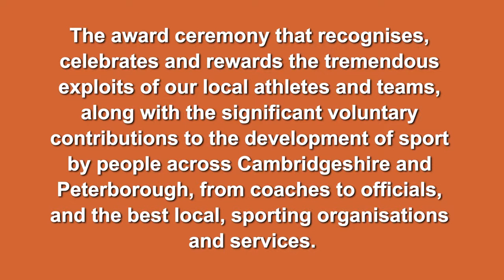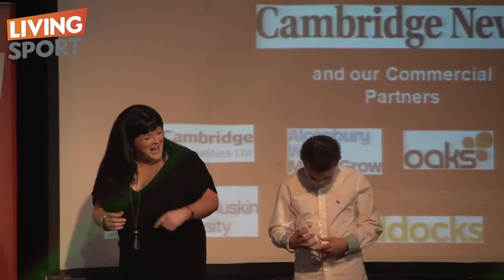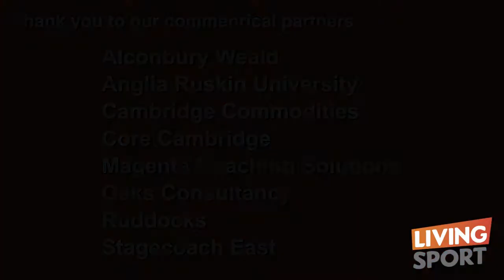Living Sport Awards Film